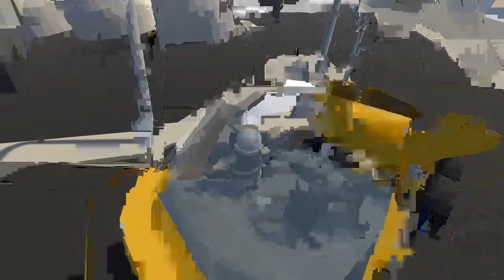Human Fall Flat Funny Moments - this game is great!